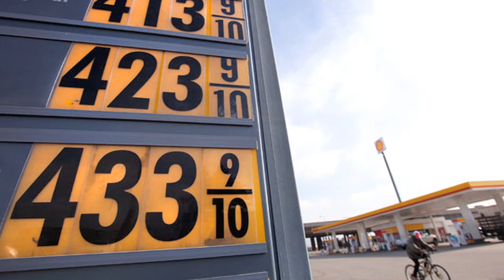Ask the Expert: What Can Be Done About High Gas Prices?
Center for American Progress Senior Fellow Daniel J. Weiss explains why oil prices are so high and why conservative solutions like offshore drilling and the Keystone XL pipeline are misguided.